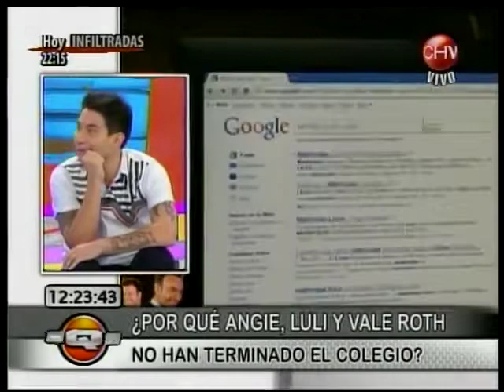Felipe Avello y su Educación